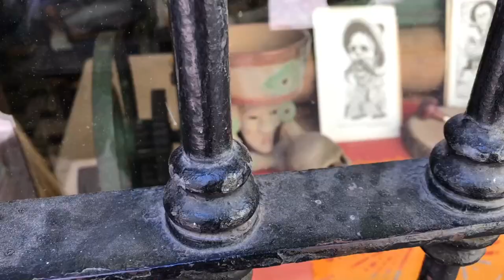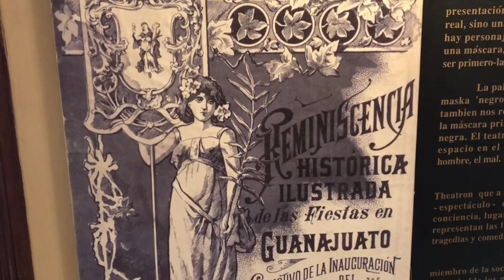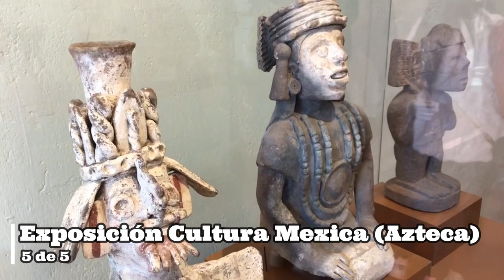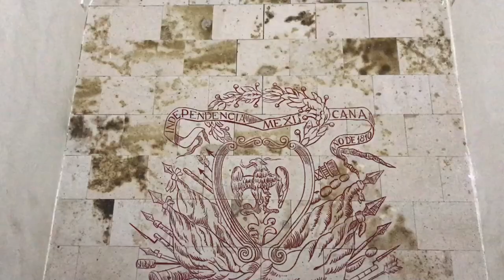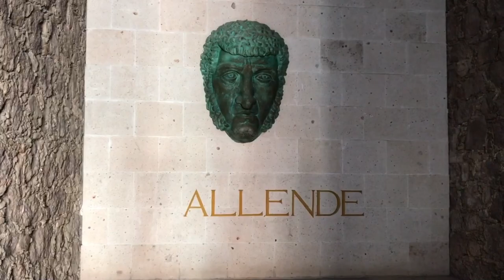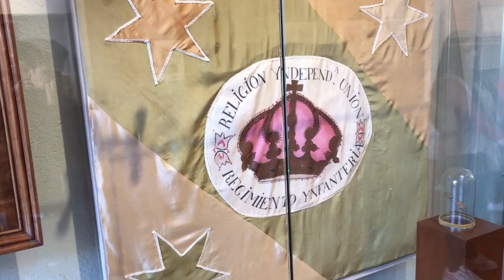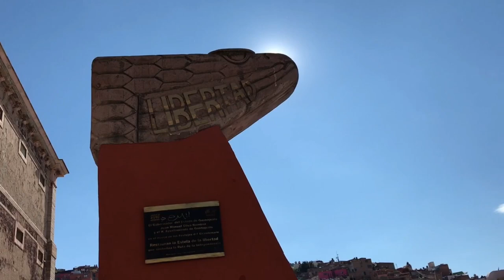Qué hacer en GUANAJUATO y Dónde Hospedarse Guía de Viaje Completa | MEXICO 4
Qué hacer en Guanajuato? Dónde Hospedarse en Guanajuato? Guía de Viaje Completa Guanajuato
Estás de viaje por Guanajuato y quieres visitar Guanajuato Capital? Este video muestra la guía de viaje completa de Guanajuato! Porque seguramente te preguntarás Qué hacer en Guanajuato? Qué ver en Guanajuato? Cosas para hacer en Guanajuato?
Guanajuato es la ciudad sede el Festival Internacional Cervantino, el festival cultural más grande de América Latina. Guanajuato es de las ciudad más antiguas mexicanas y tiene una gran historia colonial en sus edificios, sus calles, sus túneles, sus palacios y sus castillos. Aquí también se llevaron acabo las primeras batallas por la Independencia de México.
Empezamos el día en la Ciudad de Guanajuato Capital recorriendo sus túneles y visitando el emblemático Teatro Juárez de Guanajuato, ícono de la ciudad. Después visitamos el Museo Regional de la Alhondiga de Granaditas donde se llevó acabo la batlla más emblemática d ela Independencia Mexicana; para después comer unas ricas enchiladas mineras en el Mercado Hidalgo. Por la noche presenciamos un increible concierto frente al Teatro Juárez en el centro de Guanajuato y recorrimos los callejones de la ciudad con las traicionales callejoneadas orquestadas por las estudiantinas de la Universidad de Guanajuato.

Qué hacer en Guanajuato?
Qué hacer en Guanajuato México?
Qué hacer en Guanajuato Capital?
Dónde hospedarse en Guanajuato?
Dónde quedarse en Guanajuato?

Viaje De Mochilazo a México en 2020
Sexta Saga del canal

Vídeo Día #2: Qué hacer en SAN MIGUEL DE ALLENDE: Cañada de la Virgen y VIDA NOCTURNA

Video Día 6: GUANAJUATO Tour: Museo Diego Rivera, Cerro del Cubilete y Nacimientos en El Sabino Gto

Video Día 8: Tequilera CORRALEJO y PIRAMIDES de Plazuelas - Qué hacer en PENJAMO Gto TEQUILA Corralejo

Video Día 10: EL BURRO El SABINO GTO - Fiestas de Enero de mi Pueblo - La Alborada